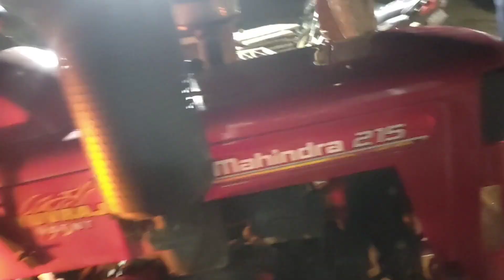તુલસી વિવાહ નોં કાર્યક્રમ ફુલ મોજ પડી ગઈ 🥰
નમસ્કાર મિત્રો

તમારો એક સબ્સ્ક્રાઇબ ને તમારા નામનો મારા ઘરે એક વૃક્ષ વવા છે
દરેક ગામ ,સમશાન અને સાંસ્કૃતિક જગ્યા અને ખજૂર ભાઈએ બનાવેલા બધા જ મકાન સુધી પહોંચશે અમારા વૃક્ષ

ચેનલ નું નામ :- modern hitu vlogs

સૌથી સારા કામની શરૂઆત કરી છે
દરેક ગામના સમશાન સુધી મારા વૃક્ષો પહોંચશે
એક દિવસમાં 2000 વૃક્ષ વાવીને સારા કામની શરૂઆત કરી છે